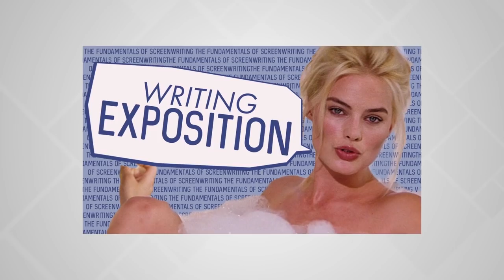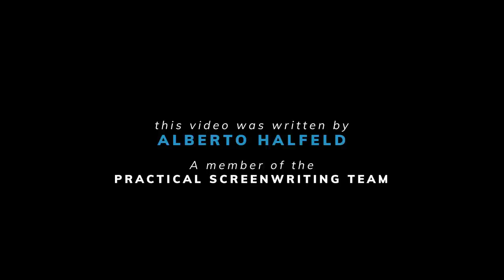Why You Should Study Edgar Wright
Edgar Wright is one of the most unique and talented filmmakers working at the moment. His movies are creative, fast-paced coming-of-age stories packed with high doses of fun.

While most people on Youtube like to focus on Wright's visual style, there are also many lessons that writers should take from his screenplays.

I want to analyze some of the elements in Wright's stories to show that these techniques can not only be fun but important to effectively tell dramatic narratives. Today I want to look at how Edgar Wright handles exposition, dialog, and philosophical conflict in his movies and how you can apply these techniques in your own writing.

Video written by Alberto Halfeld

Shoot me a DM!